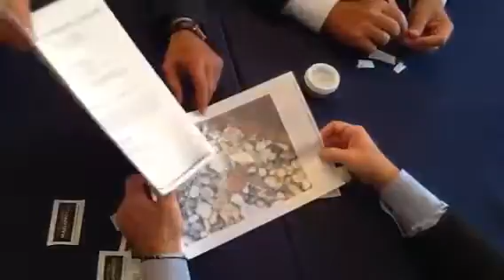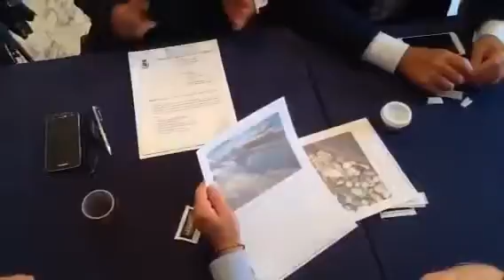Sindaco Balduccelli al Summit GORI su Depuratore Punta Gradelle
Per gentile concessione di Penisola TV
Il Sindaco Balduccelli interviene al Summit GORI su Depuratore di Punta Gradelle